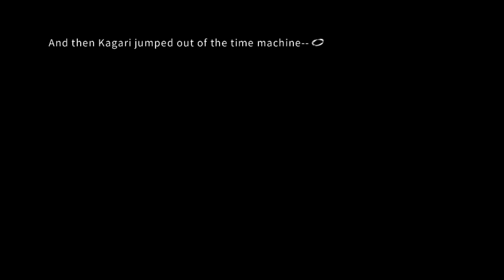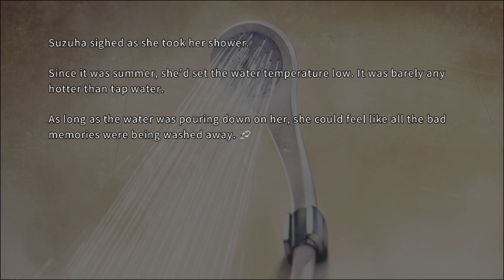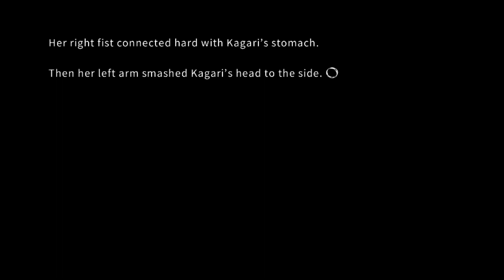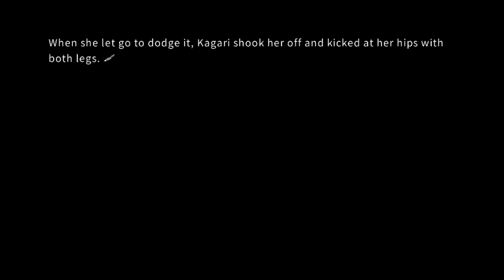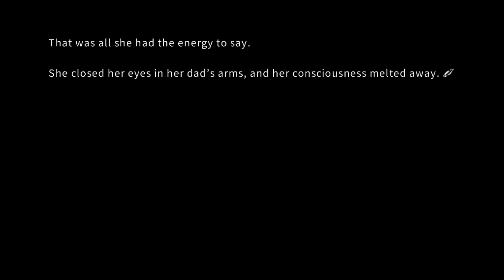Let's Read Steins;Gate 0 ep 59 ‘Nighttime Raid'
Ok I’m nowhere near as sentimental as Suzuha is. I don’t understand how she can be this war hardened girl only to be pretty lenient with a girl she knew that’s trying to kill her again. I’m just not very forgiving to those kinds of things.

I do not own or claim to own this game all credit goes to the staff at Nitroplus and their team and any other group that worked with them; however, I am allowed to do this game because it is fair use of the content. My commentary over the game transforms the original media into something completely new and unique. Also I am giving my live reactions and opinions while the game is playing and I also plan to review the game at the end of the Let's Play.